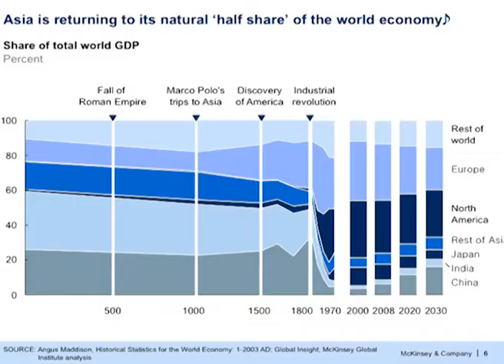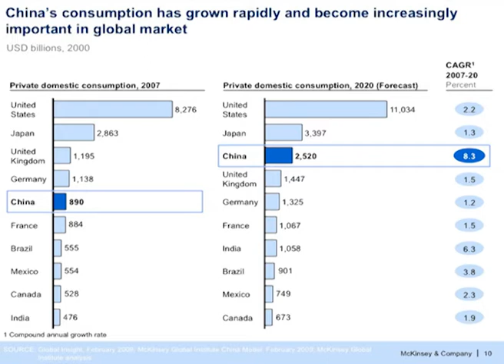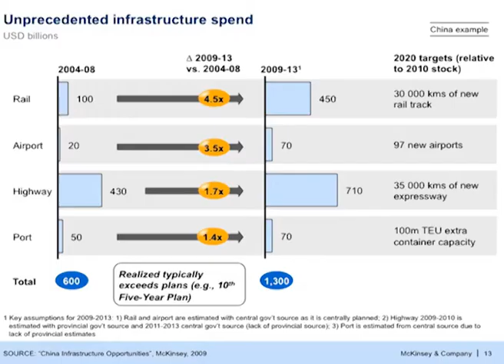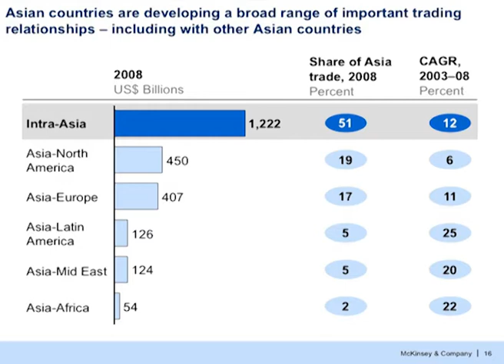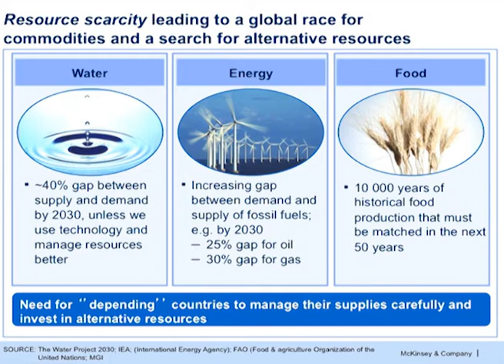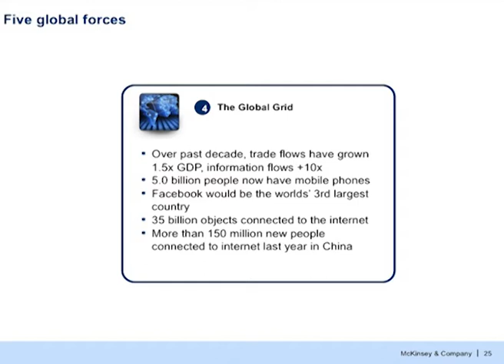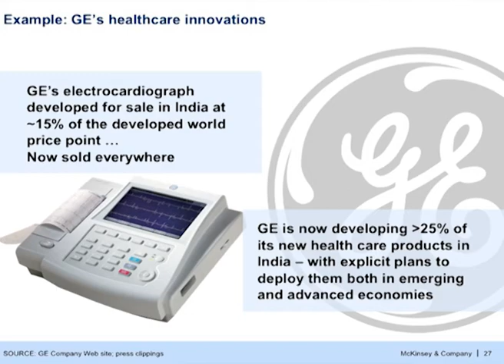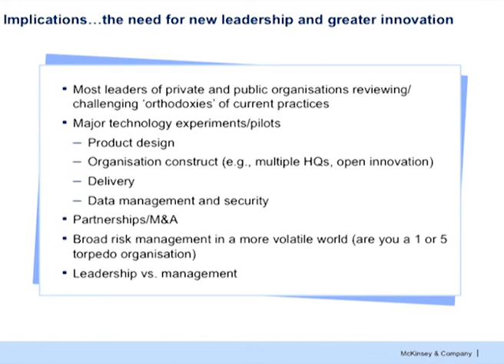GSS2011 Dominic Barton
Mr. Dominic Barton (Global Managing Director, McKinsey & Co) speaking at the Global Scholars Symposium 2011, at Rhodes House, Oxford